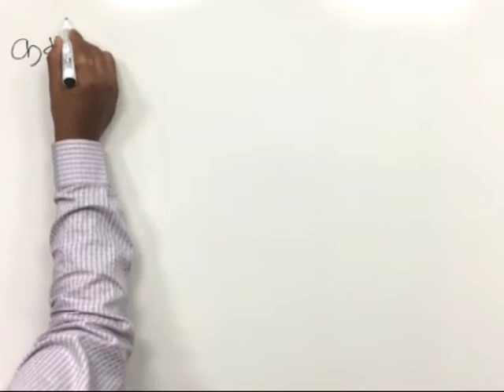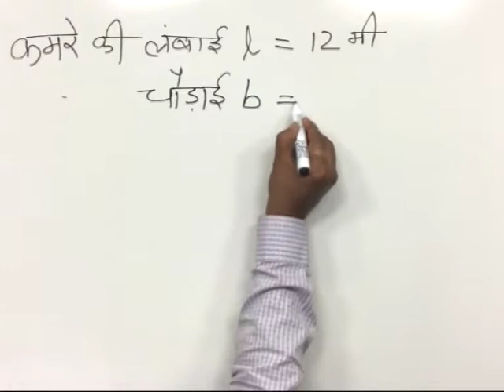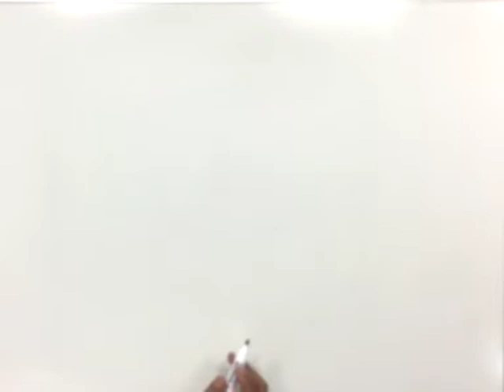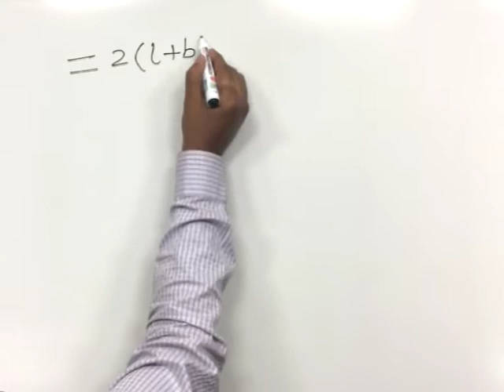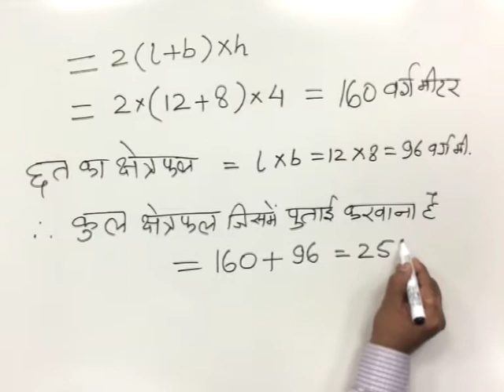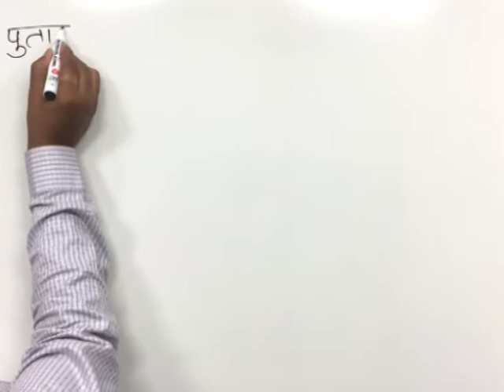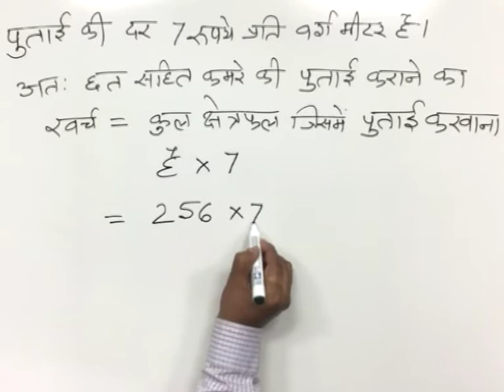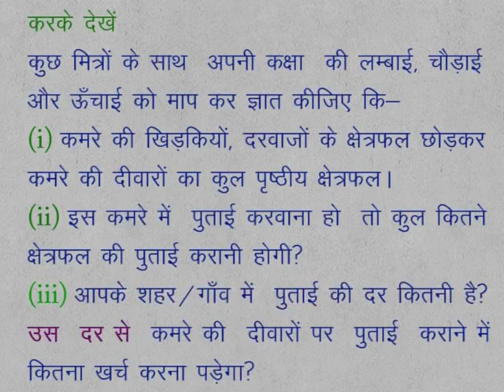CLASS 9th MATHS | CHAPTER 15 | CUBE AND CUBOID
CLASS 9th MATHS | CHAPTER 15 | CUBE AND CUBOID | EXAMPLE 1 |